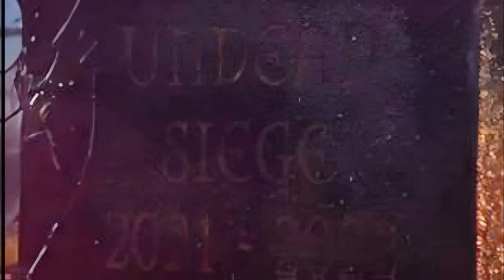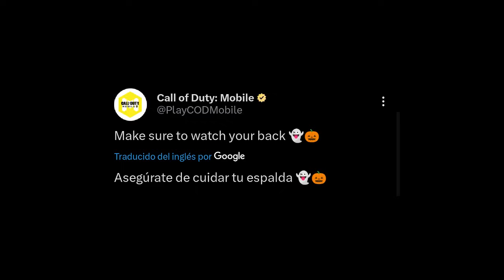PRIMER VISTAZO de la SIGUIENTE TEMPORADA 9 de COD MOBILE ¡REGRESAN LOS ZOMBIES! | LoboJz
Primer teaser oficial de la nueva temporada 9 de call of duty mobile regresan los zombies clasicos o el undead siege?